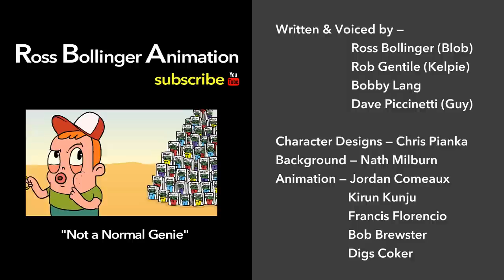The Kelpie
A mythological creature needs a place to sleep. A big ole group project with all these guys:

Written and Voiced by —
Ross Bollinger (Blob)
Rob Gentile (Kelpie)
Bobby Lang
Dave Piccinetti (Guy)